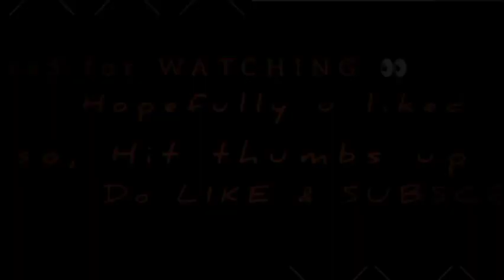Rich marriage of Pakistan where celebrity and singer performed | Rich marriage of Pakistan complete